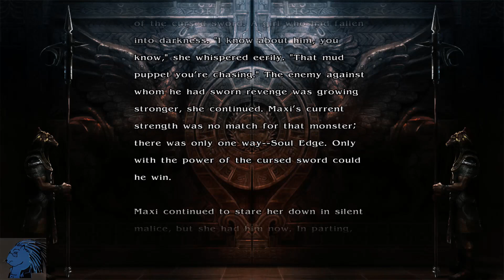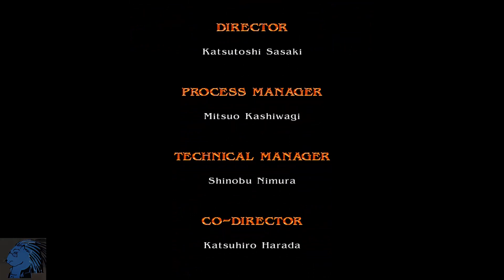Soulcalibur IV - Story Mode: Maxi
Maxi still wants revenge on Astaroth. When will he learn? Unlike SCIII the ending goes rather differently this time around.